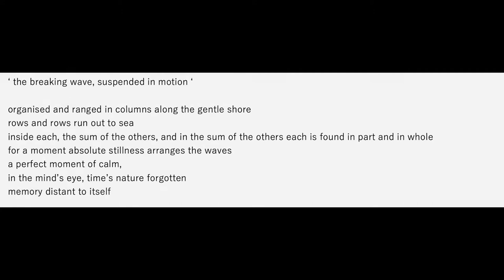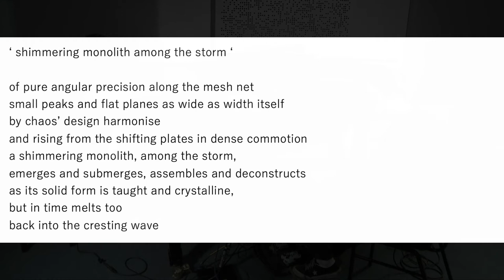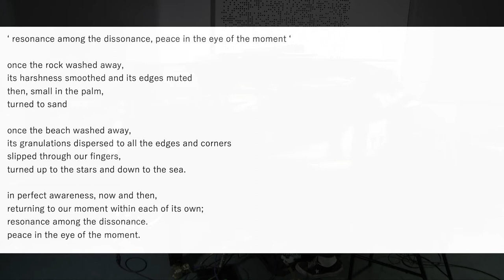James Lansdowne and Jamie Holman - ' the breaking wave ' | improvised session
info:

non-directed, completely improvised session
recorded in B2 : 23.4.21
guitar and pedals : Jamie Holman
piano, sp404, mix : James Lansdowne
words by James Lansdowne

text:

0:00 ‘ the breaking wave, suspended in motion ‘

organised and ranged in columns along the gentle shore
rows and rows run out to sea
inside each, the sum of the others, and in the sum of the others each is found in part and in whole
for a moment absolute stillness arranges the waves
a perfect moment of calm,
in the mind’s eye, time’s nature forgotten
memory distant to itself

5:41 ‘ shimmering monolith among the storm ‘

of pure angular precision along the mesh net
small peaks and flat planes as wide as width itself
by chaos’ design harmonise
and rising from the shifting plates in dense commotion
a shimmering monolith, among the storm,
emerges and submerges, assembles and deconstructs
as its solid form is taught and crystalline,
but in time melts too
back into the cresting wave

10:51 ‘ resonance among the dissonance, peace in the eye of the moment ‘

once the rock washed away,
its harshness smoothed and its edges muted
then, small in the palm,
turned to sand

once the beach washed away,
its granulations dispersed to all the edges and corners
slipped through our fingers,
turned up to the stars and down to the sea.

in perfect awareness, now and then,
returning to our moment within each of its own;
resonance among the dissonance.
peace in the eye of the moment.